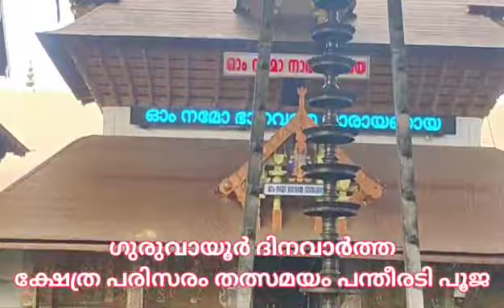ക്ഷേത്ര പരിസരം തത്സമയം പന്തീരടി പൂജ